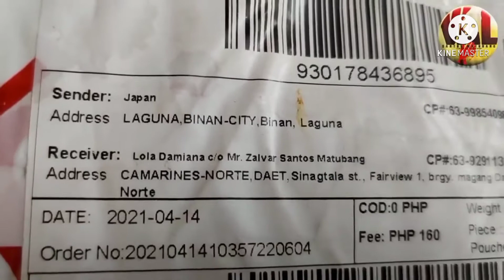Update Reaction | Lola Donya Damiana Napapasayaw sa Saya with Kuya Val - Marites Sg Channel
Panoorin po natin kung gaano kasaya ang ating sikat na LolaDamiana kasama si kuya
ito po ay ReactionVideo po lamang